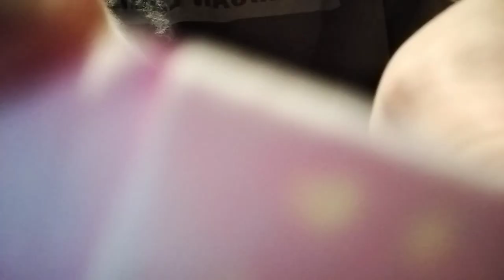ASMR doing your make-up with wrong items from purse